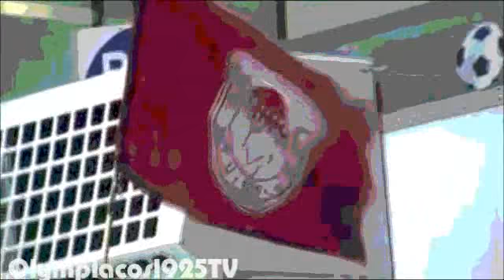Olympiacos in New York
Olympiacos New York Fan Club